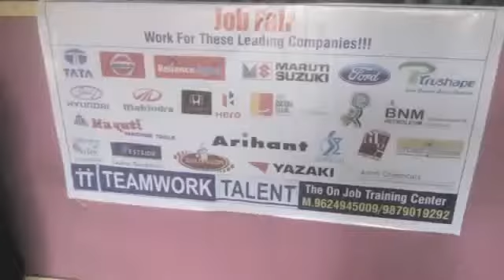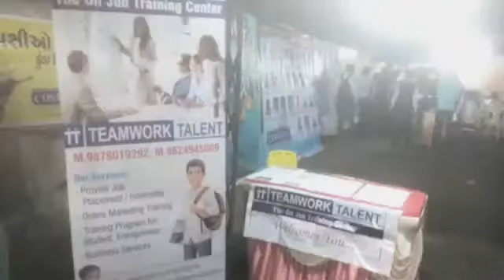Job fair in Cosmos Institute | +17 Companies | Bhavnagar(Aug2016)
Welcome to Jobchatz.com,

After completion of study most of student are thinking about building career,finding better job. Even parents are also pressurizing for finding job.

Industries are also searching new Talents through various sources. Jobchatz.com frequently organizes JOB FAIRS where companies and candidates find best matching option for each other.

 After job interview most of job seekers spend they valuable time in waiting of interview results. Unique think about our JOB FAIR is that we always provide on the spot result to candidates. We organize JOB Fairs regularly. We continue our efforts to fill this gap between Companies and Job Seekers.